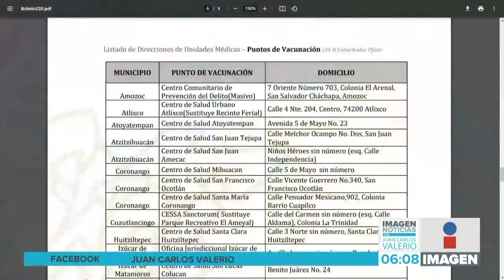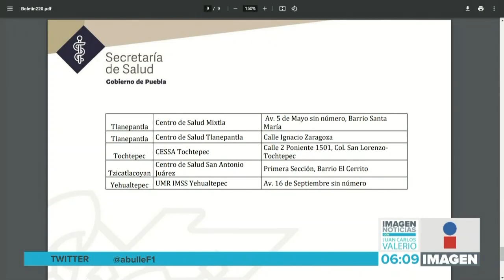Vacunación 23 Agosto || Noticias con Juan Carlos Valerio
Hoy arrancó la aplicación de segundas dosis de la vacuna COVID19 para la población de 30 a 39 años y mujeres embarazadas en 29 municipios del estado de Puebla.